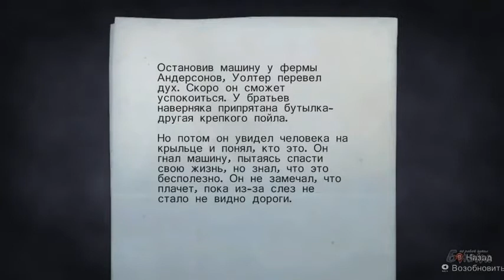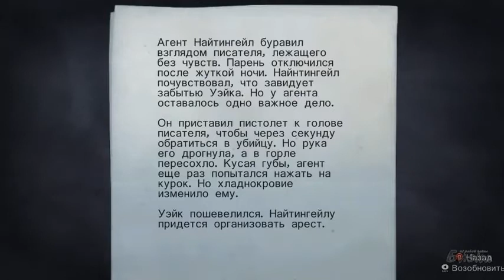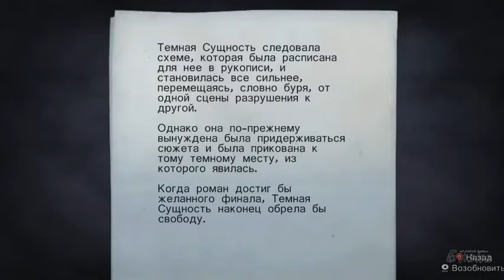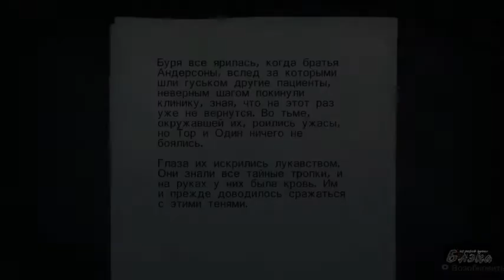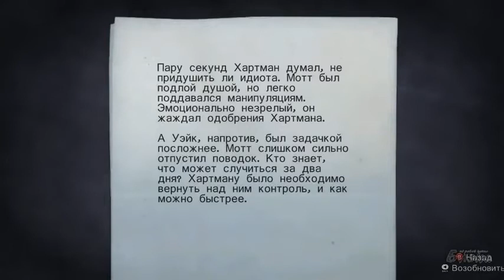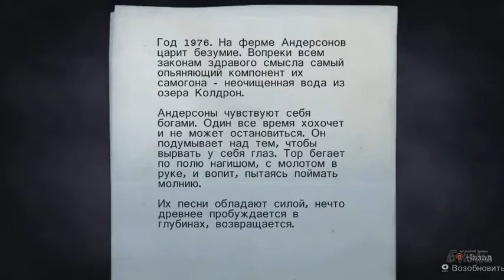Alan Wake серия 13 Рок ферма 480p